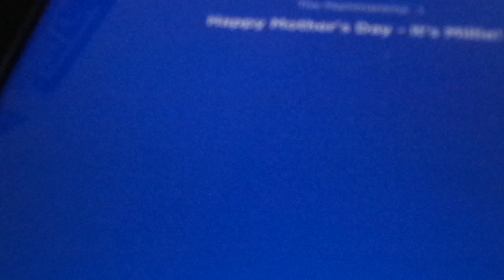Mother's Day on Kids place live